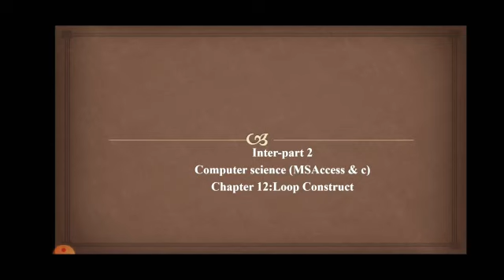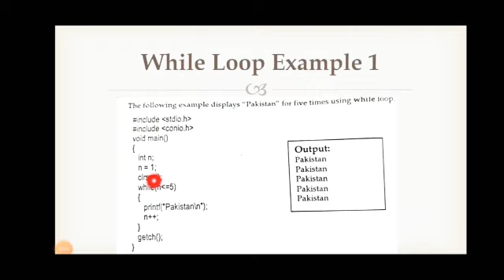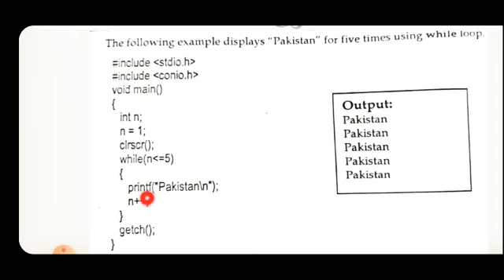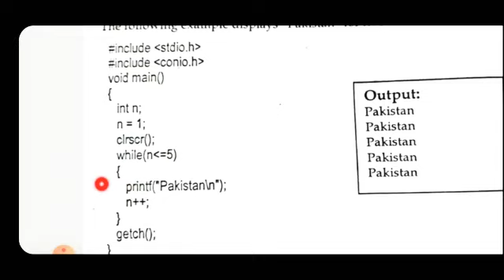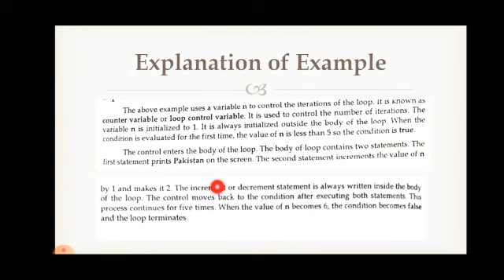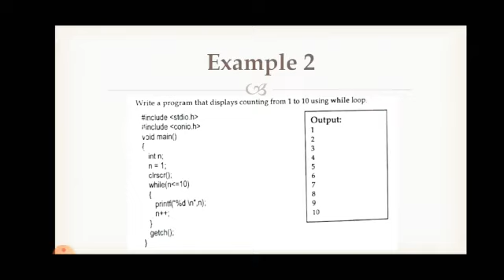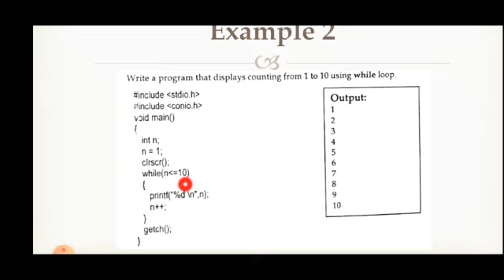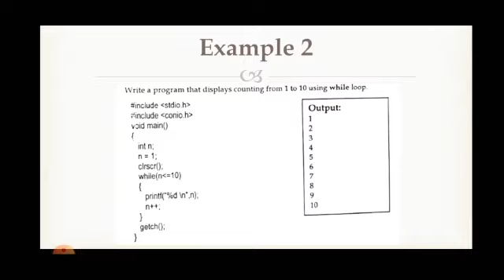16:Dec/2nd year/Computer/Chapter 12/Topic( while loop with examples)